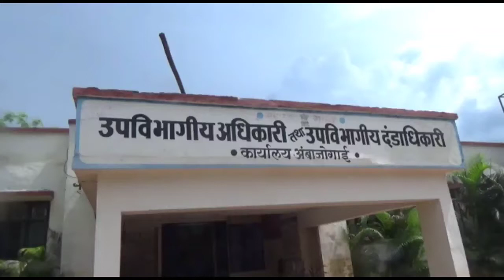Ambejogai :पिक विमा शेतकऱ्यांना तात्काळ मिळावा या मागणीसाठी लहू बनसोडे यांचे मुख्यमंत्र्यांना निवे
Lahu Bansode's statement to the Chief Minister demanding immediate crop insurance to the farmers